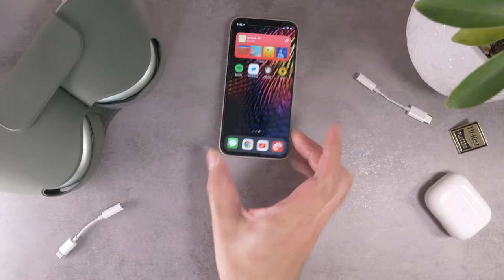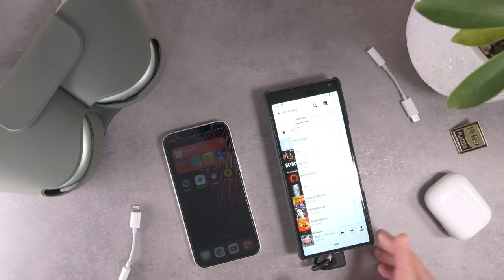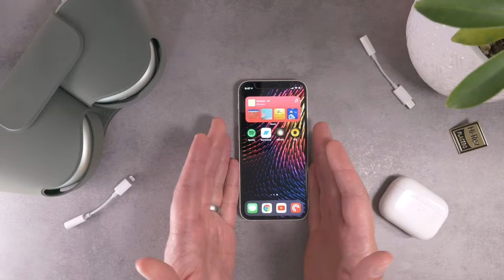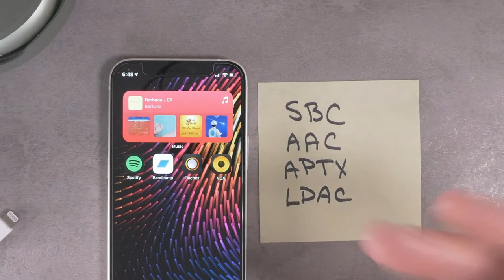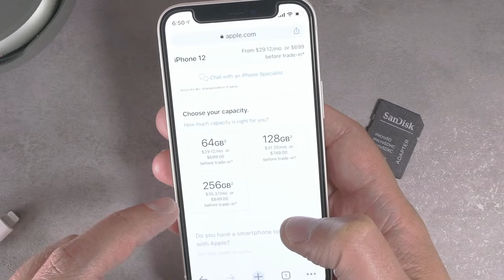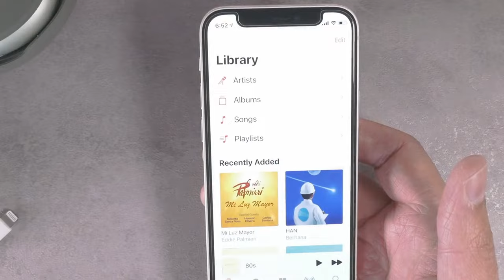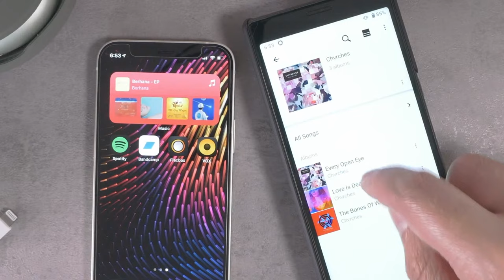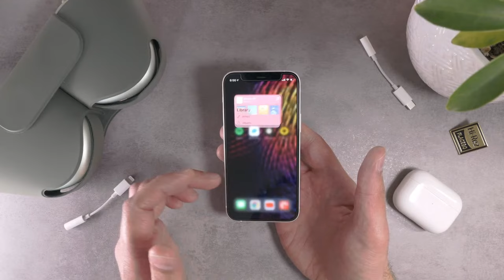What I REALLY Think of the iPhone! ...For Music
I've wanted to rant about this for a long time. Shoutout to Marques for the inspiration.

01:35 Headphone jacks & Dongles
05:30 Bluetooth & Codecs
08:40 Storage
10:40 Music apps
15:50 Conclusion